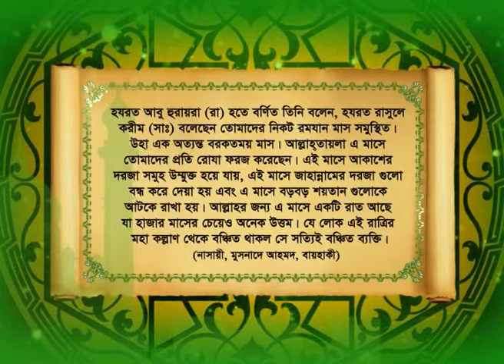Hadith 05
This is about Ramadan Discusion  which is Mandatory for the muslim